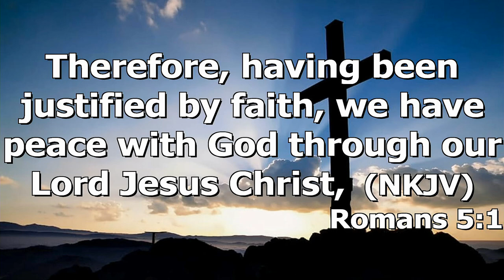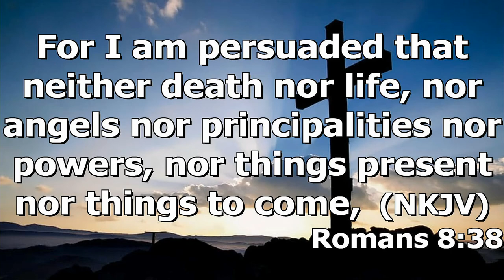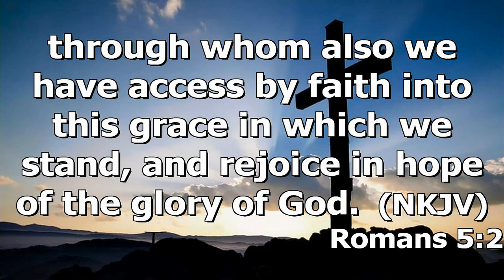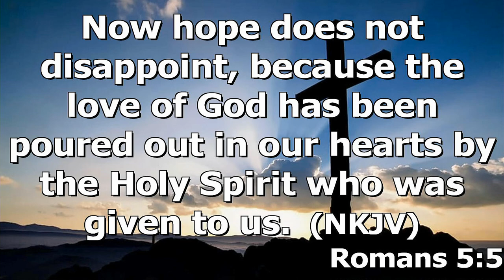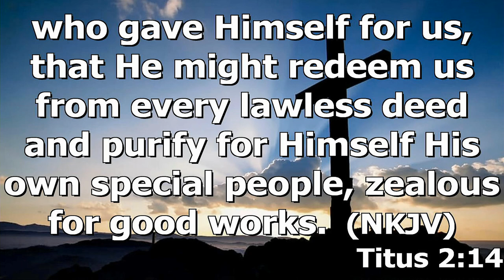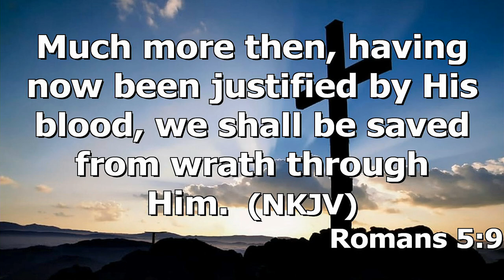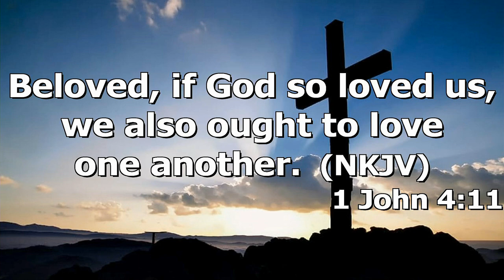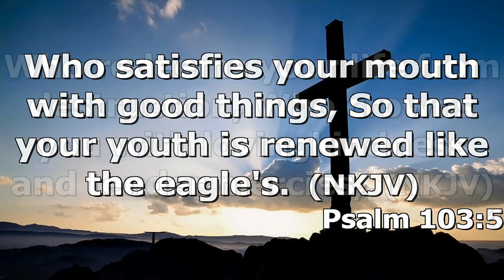"The Blessings Of Salvation" by Pastor Michael Franklin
Pastor Michael Franklin's message "The Blessings Of Salvation" was recorded Sunday morning March 13, 2022 at Rye Hill Baptist Church - Fort Smith, Ar. Enjoy the message and may God Bless.

Romans 5:1-11